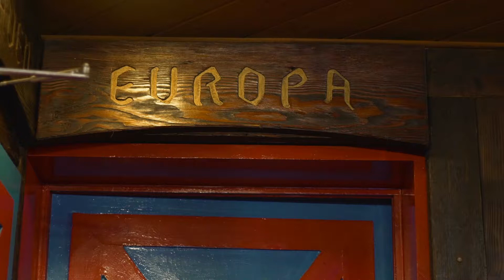Salón Privado Europa de Heidelberg Restaurante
Tus eventos en las mejores manos...